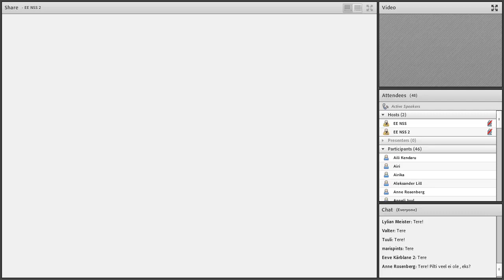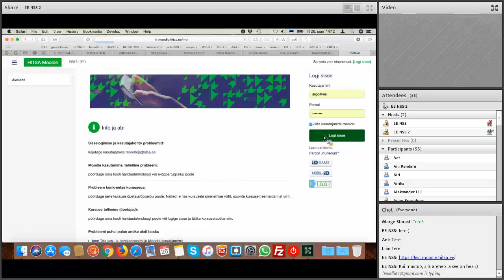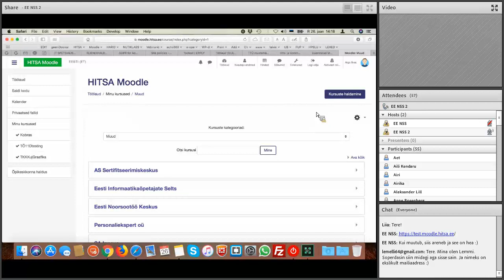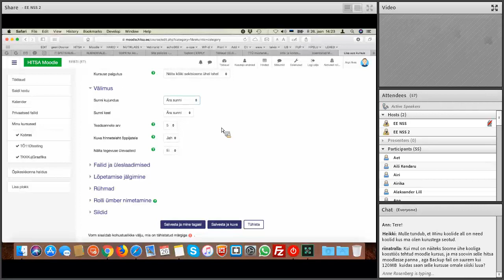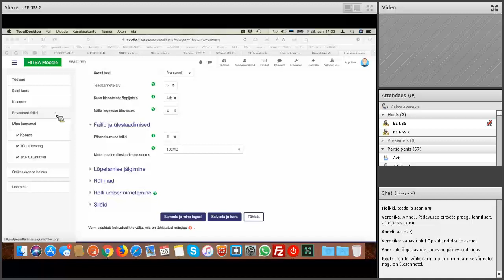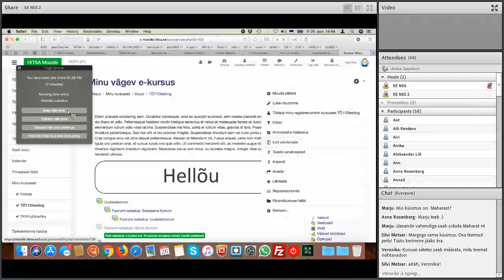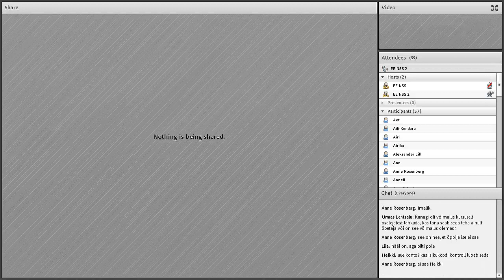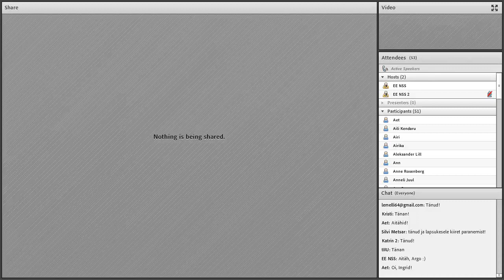Veebiseminar "Uuendatud Moodle" (26.01.2018)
Argo Ilves tutvustas veebiseminaril kõigile huvilistele HITSA Moodle'i uuendusi.